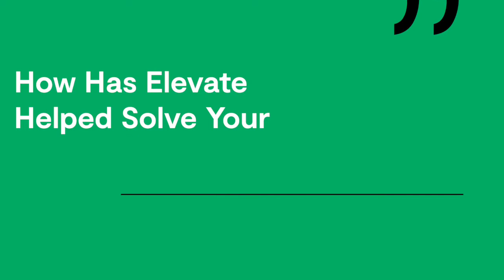Aldine ISD (TX) shares experience with Elevate K-12 LIVE Teaching: "Wow - this really does work!"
Javier Villarreal, Chief of Schools of Aldine Independent School District, shares how the math students taught by Elevate K-12 LIVE teachers in his district ranked top 2.